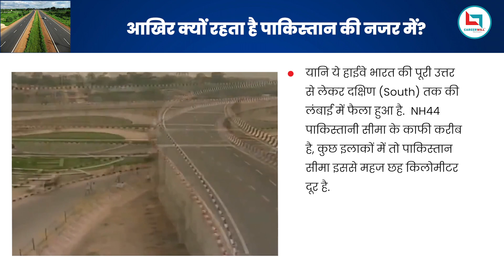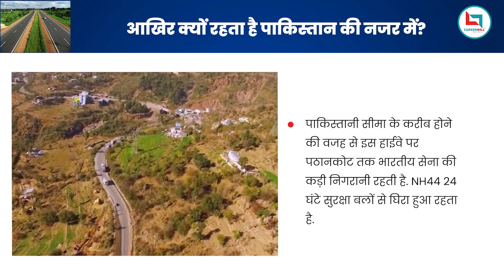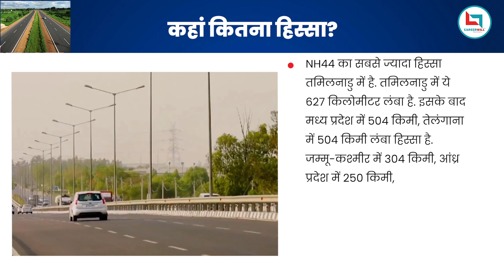देश का सबसे लंबा हाईवे NH44 | National Highway 44 | Careerwill IAS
Request a Callback -Team Careerwill IAS (Only for IAS Aspirants)
Prepare for Exams like UPSC IAS/PCS
:UPPCS/ MPPCS/ BPSC/ RPSC/ WBPSC/ OTHER PCS EXAMS
The Civil Services Examination is a nationwide competitive examination in India conducted by the Union Public Service Commission for recruitment to various Civil Services of the Government of India, including the Indian Administrative Service, Indian Foreign Service, and Indian Police Service.